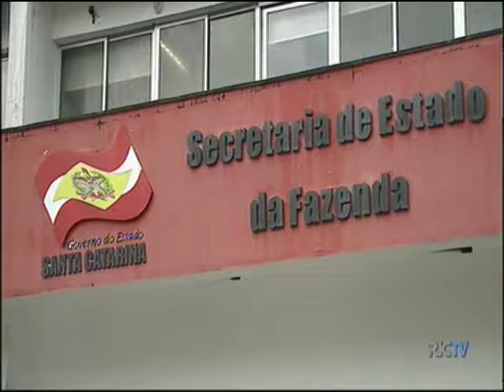Governo de SC busca reduzir déficit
25/06/2018 - RIC Record - RIC Notícias - R$ 1,5 bilhão. Esse é o tamanho do rombo nas contas do Governo do Estado. O desafio é reduzir esse déficit. Governo promete não aumentar tributos para a indústria. Carlos Henrique Fonseca, da FIESC, comenta o assunto.